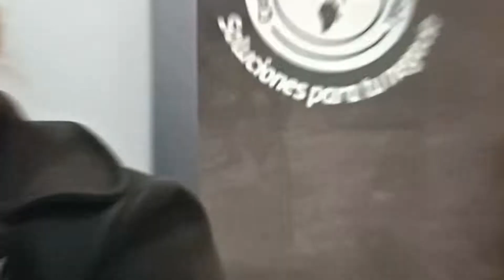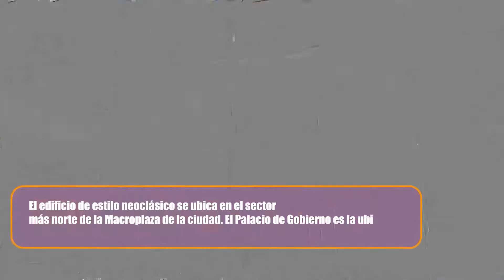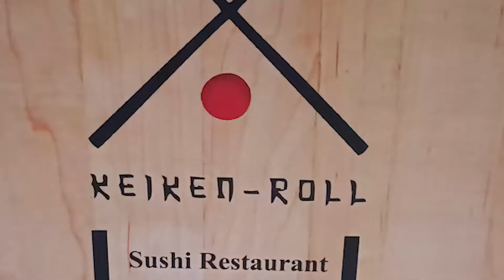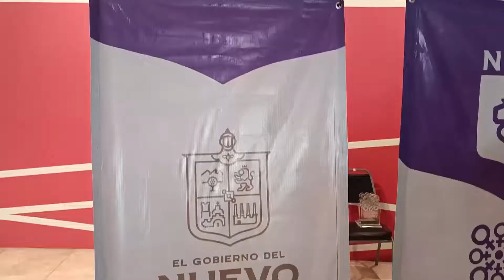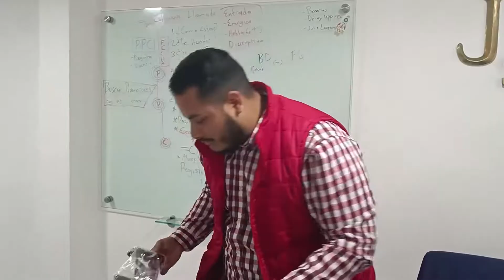EXITO FEMENINO EN MEXICO - Glam Reposteria